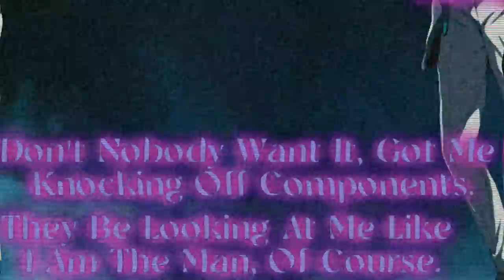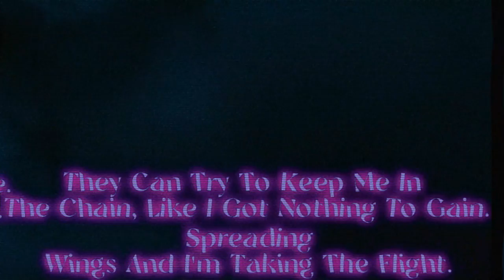AYATO AMAGIRI RAP AMV | IAMCHRISCRAIG - "AYATO." [The Asterisk War]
ayato amagiri rap iamchriscraig ayato the asterisk war amv

➥CREDITS:
Written and performed by IAMCHRISCRAIG
Mixed and mastered by IAMCHRISCRAIG.
Beat Produced by AudeeGotClout
AMV by Wulintino
(EXTRA CREDITS:)

➥Show some love to Wulintino.

The Asterisk War: The Academy City on the Water (Japanese: 学戦都市アスタリスク, Hepburn: Gakusen Toshi Asutarisuku, lit. "Academy Battle City Asterisk") is a Japanese light novel series written by Yū Miyazaki, and illustrated by Okiura. Media Factory has published the series in seventeen volumes from September 25, 2012, to June 24, 2022, under their MF Bunko J imprint. Three spin-off volumes, Wings of Queenvale, were also released. The series was later serialized from January 2013 in Media Factory's seinen manga magazine Monthly Comic Alive where it was adapted into a manga. The artwork for the manga has been done by Ningen, three volumes have been collected into tankōbon. Eventually, an anime television series adaptation by A-1 Pictures was made which began airing on October 3, 2015. The anime aired for two seasons at twelve episodes each from October 3, 2015, to June 18, 2016.[4][5] Other media adaptations include a video game called The Asterisk War: Houka Kenran which was released in Japan on January 28, 2016.